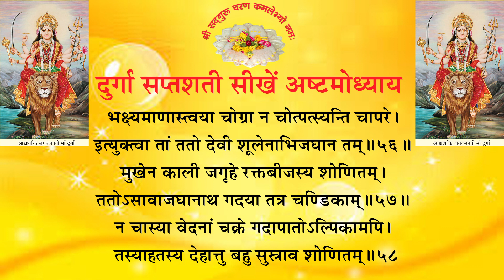LEARN DURGA 8 ADHYAY दुर्गा अष्टमअध्याय वनस्थ योगी श्री६श्री गुरु श्रीशिवदत्त स्मारक गड्डी, जोधपुर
LEARN DURGA SAPTSHATI EIGHT ADHYAY
दुर्गा सप्तशती सीखें / अभ्यास करें अष्टम अध्याय
वनस्थ योगी श्री ६ सही गुरु श्री शिव दत्त स्मारक गड्डी, जोधपुर
राजेन्द्र कुमार व्यास "पालजी" 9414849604